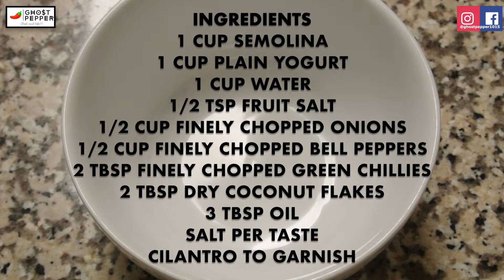Rava Uttapam I Sooji Uttapam I સોજી ઉત્તપમ I सूजी उत्तपम I Semolina Pancake I Ghost Pepper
Ghost Pepper
This is a delicious recipe of Semolina known as Semolina Pancake. It is often served with coconut chutney, tomato chutney or sambar. Below are the ingredients needed.
1 CUP SEMOLINA
1 CUP PLAIN YOGURT
1 CUP WATER
1/2 TSP FRUIT SALT
1/2 CUP FINELY CHOPPED ONIONS
1/2 CUP FINELY CHOPPED BELL PEPPERS
2 TBSP FINELY CHOPPED GREEN CHILLIES
2 TBSP DRY COCONUT FLAKES
3 TBSP OIL
SALT PER TASTE
CILANTRO TO GARNISH